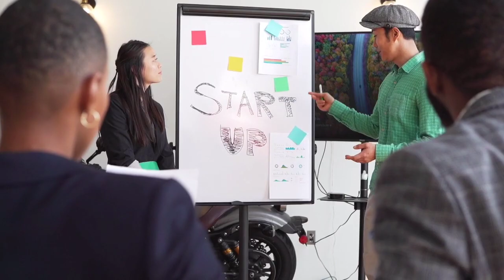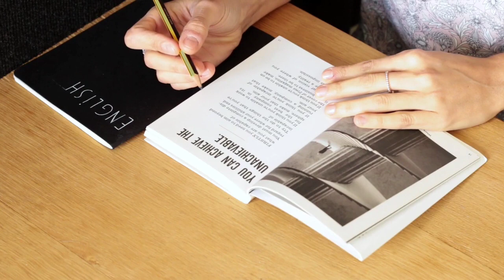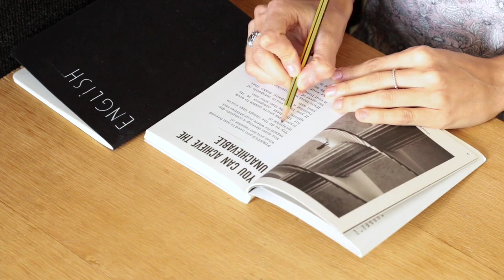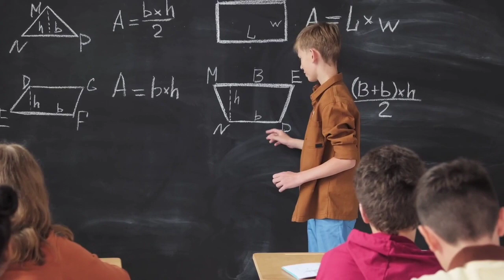The Secret by Rhonda Byrne, रहस्य:बुक समरी. Part-01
▶The Secret by Rhonda Byrne, रहस्य:बुक समरी. Part-02